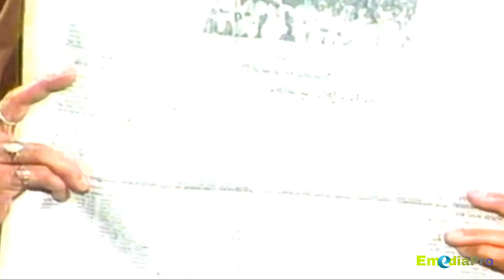Sriram Panda | ଜୀବନ କାହାଣୀ | Full Biography | Ollywood Super Star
Note:- All content used is copyright to EmediaPro ,use or commercial display or editing Of the content without proper credit will lead to legal issues against you.